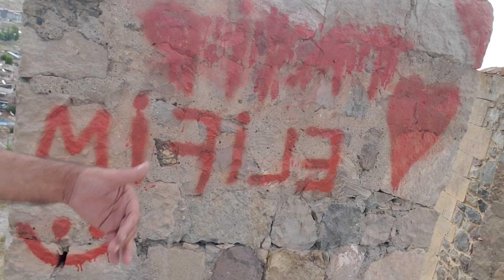KALE, KULE, KİLİSELER TURZİME, EKONOMİYE NEDEN KAZANDIRİLMAZ Kİ?!